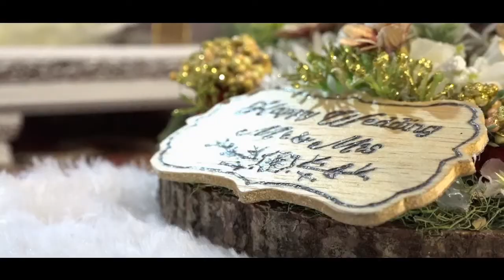AYDIFA & FEBRI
ENGAGEMENT